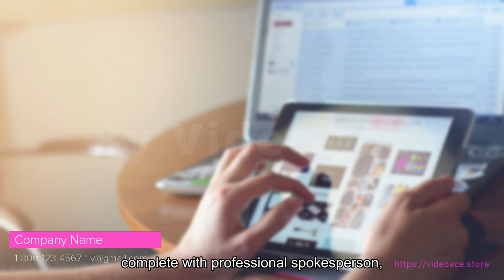Social Media Marketing Video & Subtitle